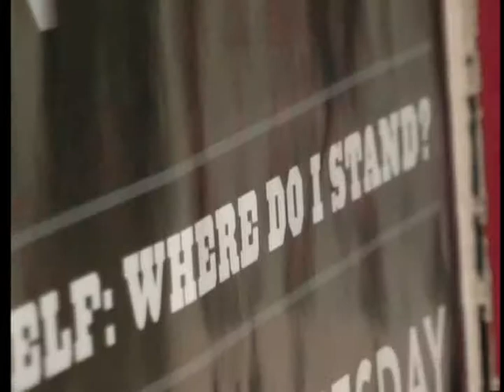Sandra Fluke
Social Justice Advocate Sandra Fluke says our nation lacks liberty and justice for all